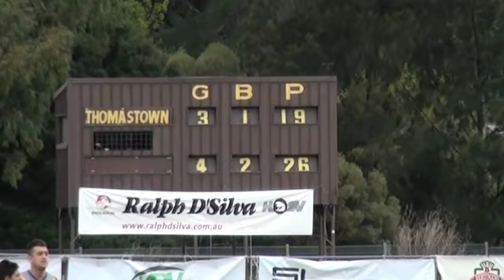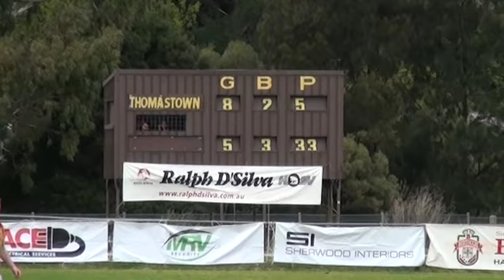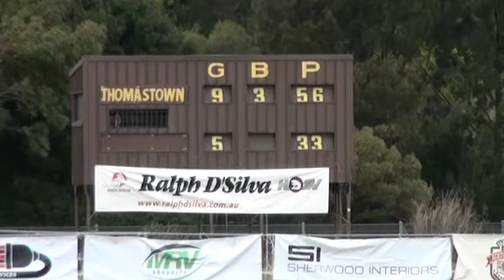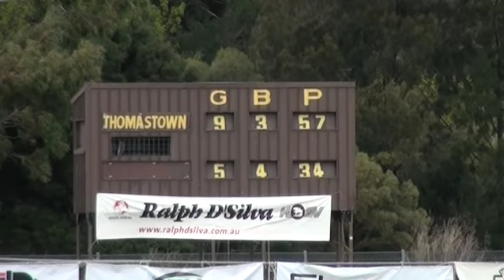Thomastown v Heidelberg West 1st Half.mp4